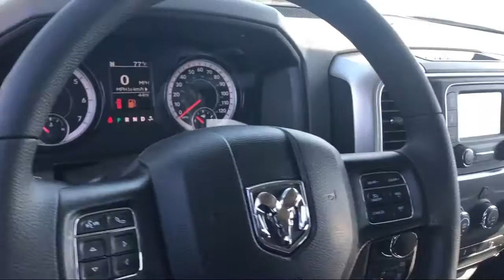2019 Ram 1500 CLASSIC Warlock Elk Grove Sacramento Roseville Folsom Rocklin